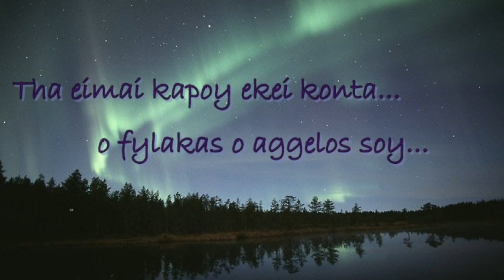Giannis Kotsiras - Fylakas Aggelos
Μονάχα εσύ να 'σαι καλά...